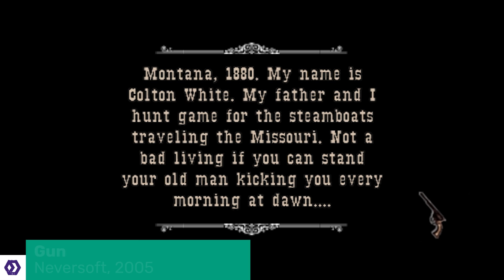8 Best Western Games On PC (While We Wait For Red Dead Redemption 2)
With no Red Dead Redemption 2 PC release we sent Noa looking for the best games like Red Dead Redemption for PC. There are loads of great cowboy games, so here are some of the best Western games you can play right now on PC. May contain rootin’ and tootin’.

We kick off our list of best Western games on Steam with the might Call of Juarez: Gunslinger and Gun - both in the Spaghetti Western tradition, with one offering the open world action of Red Dead and the other putting you inside the head of an ace gunfighter. If you like popping heads with hot lead, these will certainly scratch that itch.

For a different take on Westerns on PC, maybe look to Westerado or Luckslinger, both tales of 2D cowboys who are quick on the draw. Westerado’s more of a murder mystery game as you hunt the scum who plugged your family, while Luckslinger has you collecting luck in order to dodge bullets and avoid falling down holes. You also have a duck that collects knives for you. Red Redemption 2 don’t have that.

If you find yourself regularly asking is Red Dead Redemption 2 on PC, why not distract yourself with Hard West - a bit like XCOM with cowboys (and some devils) - or Desperados, the classic real-time tactics game that is due to storm back onto PC next year with Desperados 3. Man that one looks good. No wonder Red Dead Redemption 2 decided to release in 2018, wouldn’t want to be up against Desperados.

Finally we have the delightful world of West of Loathing, which is a parody of the best Westerns, but is actually a pretty authentic experience at the same time. It’s got a working spittoon and everything. And you’ll also enjoy SteamWorld Dig 2 (or the original), which is a steampunk cowboy adventure about mining and adventuring deep beneath the soil.

That’s a quick rundown of our favourite Western games on PC - we’d love to hear some of yours. Have we missed the best cowboy game on PC. Do let us know. We cover all things PC-gaming related and we promise not to bombard you with Red Dead Redemption 2 videos. Er, until it eventually turns up on PC. Which it obviously will.